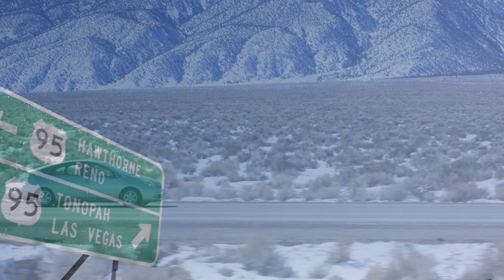The Tonopah Five Teaser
The Tonopah Five is a new series staring Lori Beth Denberg and Danny Tamberelli, who haven't appeared together since they spent ALL THAT time on Nickelodeon!

TheTonopahFive, Coming Soon!